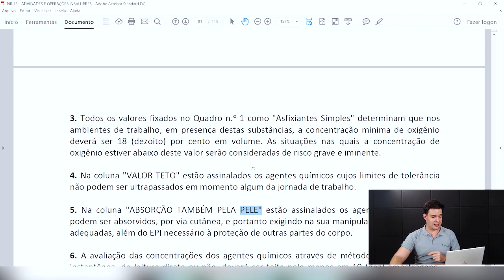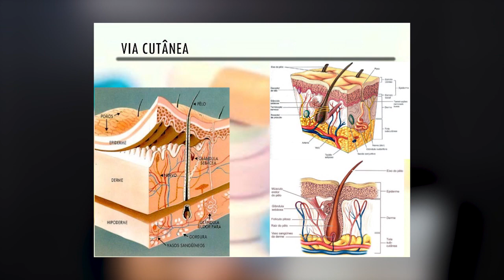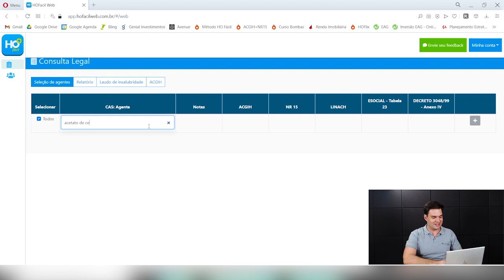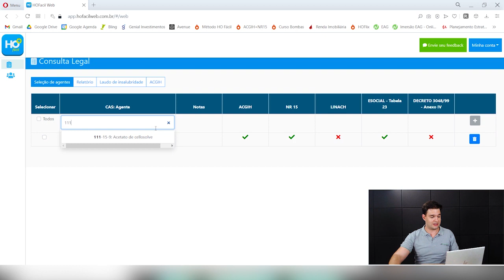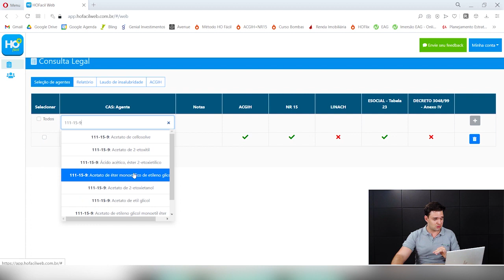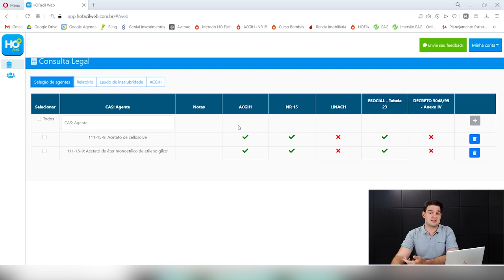Insalubridade para agentes químicos por absorção na pele, e agora? | Higiene Ocupacional | AR 41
Veja neste vídeo como prevenir a absorção pela pele de um agente químicos tanto para insalubridade quanto para prevenção.